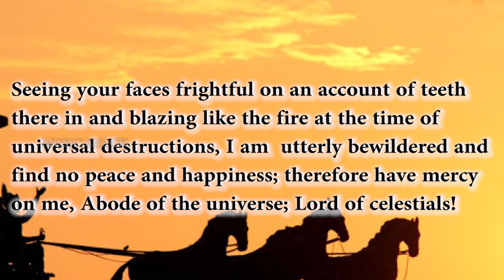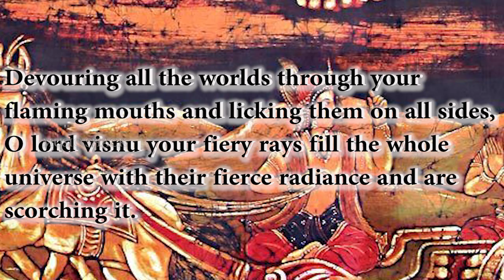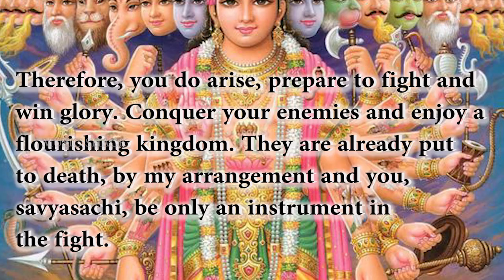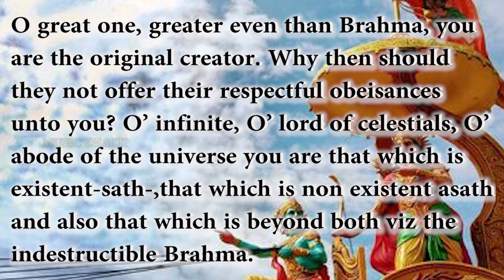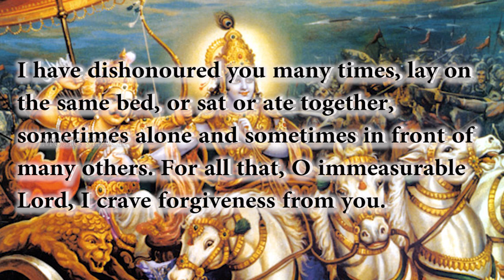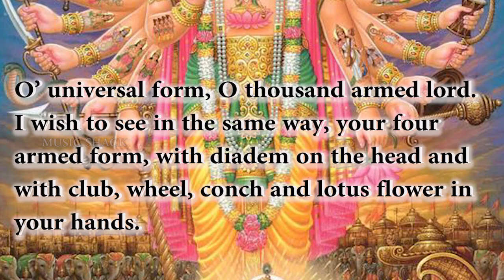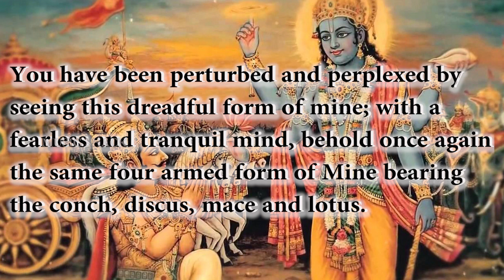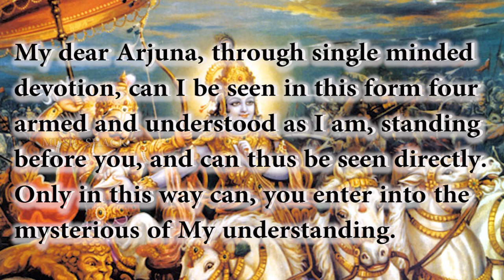ശ്രീമദ് ഭഗവത് ഗീത | വിശ്വരൂപദർശനയോഗം Part 2 | Hindu Devotional Songs Malayalam 2019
Presents  :  Music Shack
Programme Director :Sasikumar Nambiar
Producer           : Inshad Nazim
Reading            : Prof Ashokan
designing         : Prajith tp  Thayyil Parambil Tirur

|| ANTI-PIRACY WARNING ||

*COPYRIGHT PROTECTED*